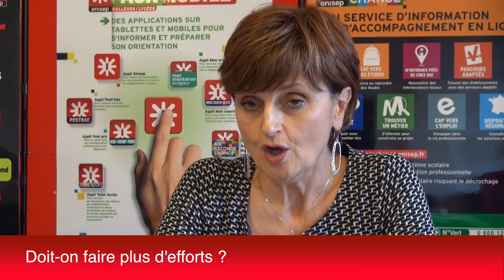Et pourquoi pas l'alternance ?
Etudes classiques ou par alternance ? Sabine Egron, conseillère d'orientation à l'ONISEP vous guide dans votre choix.